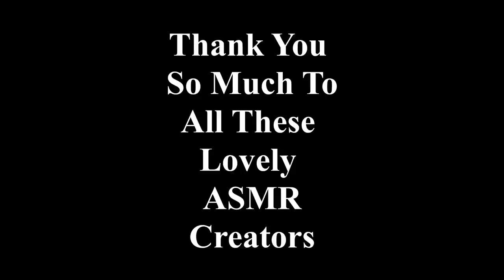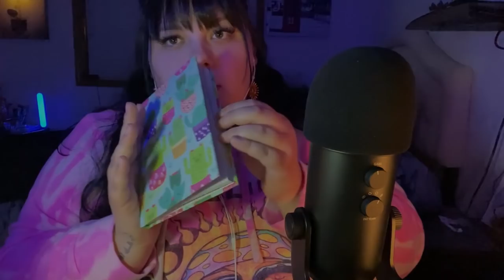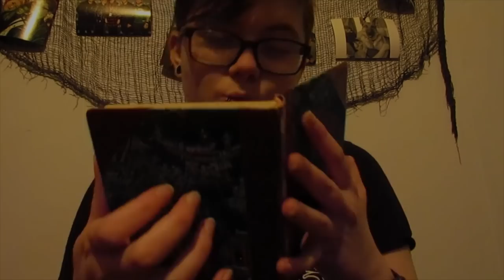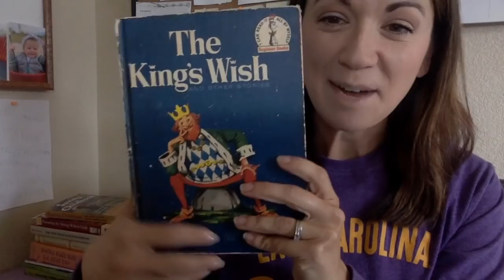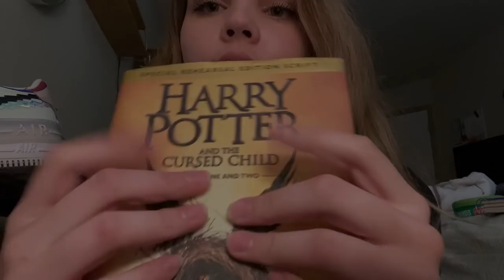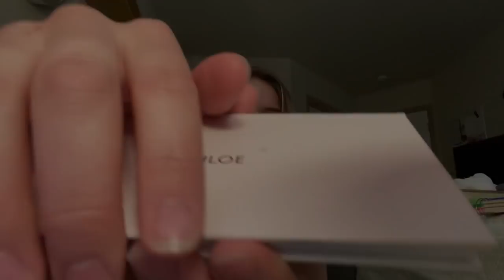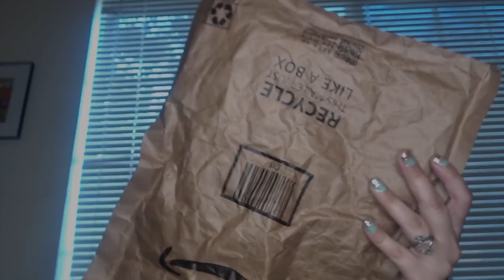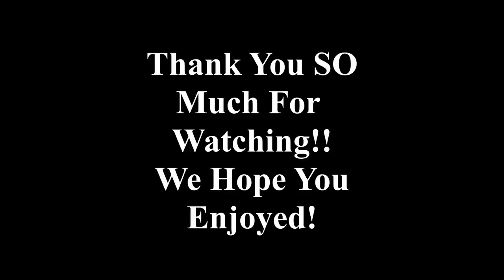ASMR 50+ Creators Giving You Tingles For 4 Hour!!! 😳😍🤯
Hello, hello, to all my delicious viewers, in today's video i am featuring over 50 ASMR creators! I really hope you enjoy and find some new creators you love. im so impressed with all the videos and the type of content =) its really cool to see how far asmr has grown and become so diverse and rich.
Thank you so much to everyone who has participated! its been an absolute pleasure to speak with you and watch your clips!

💖watch the whole video or play it in the background! (YT algorithm uses watch time to promote content)
💎 Get a custom video! I have made over 200+ custom videos with positive reviews!